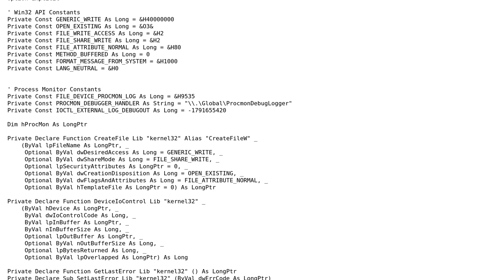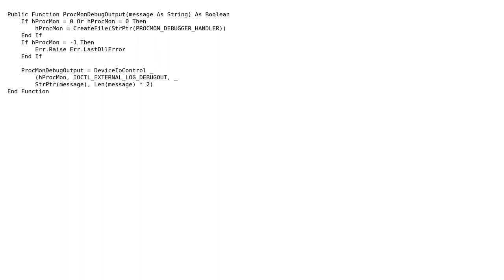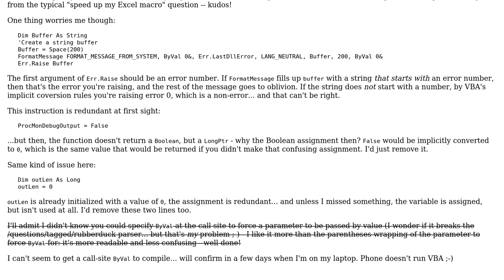Porting ProcMonDebugOutput from C# to VBA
With thanks & praise to God, and with thanks to the many people who have made this project possible! | Content (except music & images) licensed under CC BY-SA | Music | Images & others | With thanks to user Mathieu Guindon user Justin Dearing and the Stack Exchange Network Trademarks are property of their respective owners. You are responsible for your own actions.